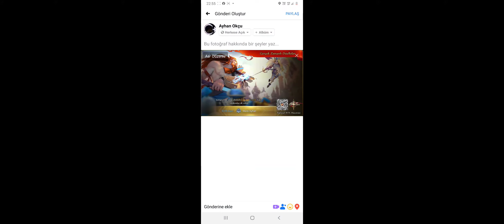Art of Conquest Savaş Kulesi (Duel Tower) 03.10.2020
Hi ,i'm Ayhan OKÇU(Moon-Khan Archer) Art of Conquest player. I share with you the battle I fought in The Duel Tower event. You can follow me for more information. If you liked the game the link is below